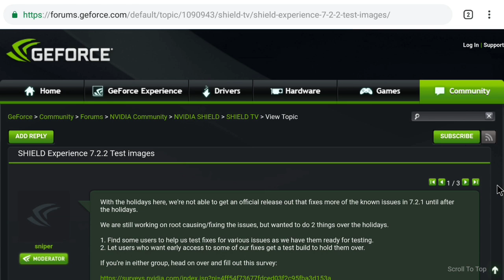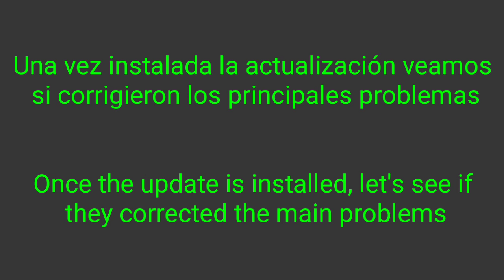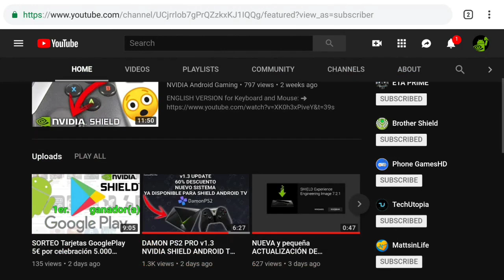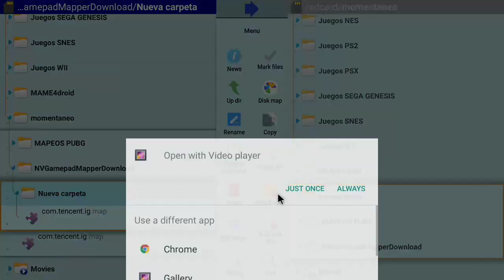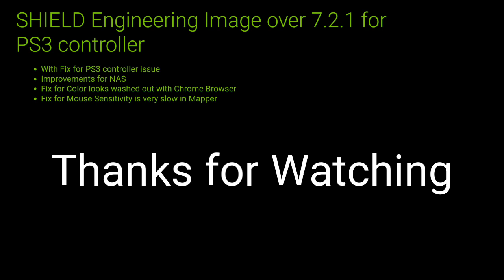How to get ENGINEERING BETA UPDATE 7.2.2 (EN/ESP) NVIDIA SHIELD ANDROID TV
➜ESPAÑOL
Una rápida guía para obtener nueva actualización beta 7.2.2 SHIELD EXPERIENCE
➜ENGLISH
a quick guide to get new beta update 7.2.2 SHIELD EXPERIENCE

En nuestro facebook encontrarás información de interés:
➜ Página Facebook: